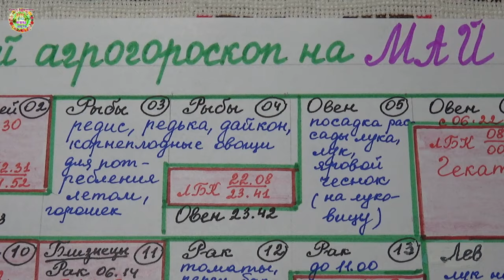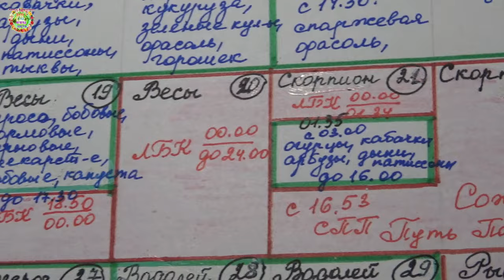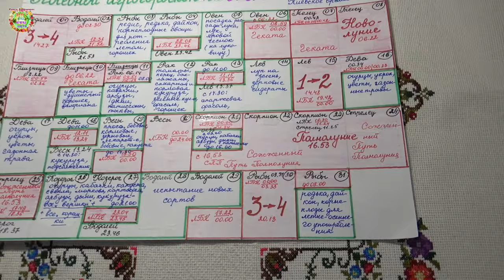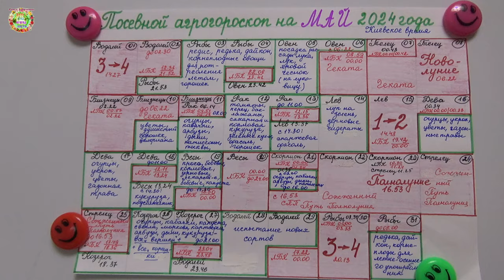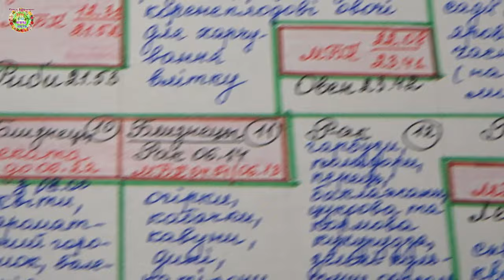Посевной агрогороскоп на май 2024 года Sowing agrohoroscope for May 2024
Авторы канала Раиса Горяченко и Александр Волик составили агрогороскоп на май 2024 года в видео  "Посевной агрогороскоп на май 2024 года Sowing agrohoroscope for May 2024".

Особенности выращивания огурцов в 2024 году Features of growing cucumbers in 2024